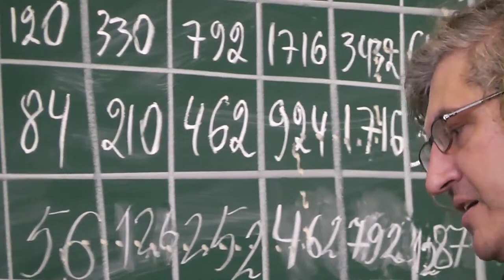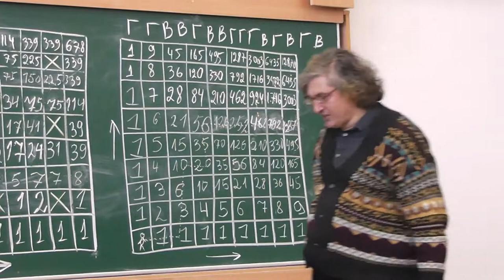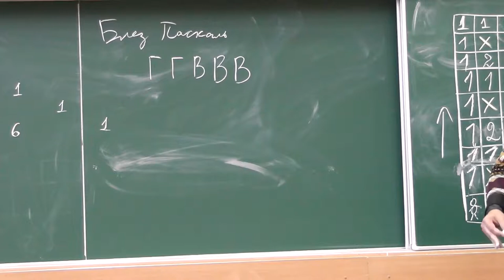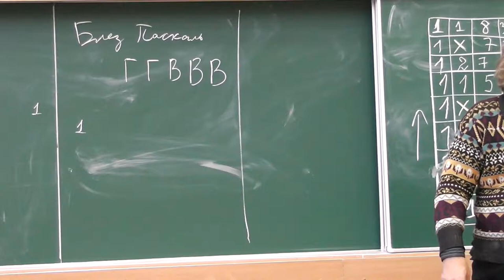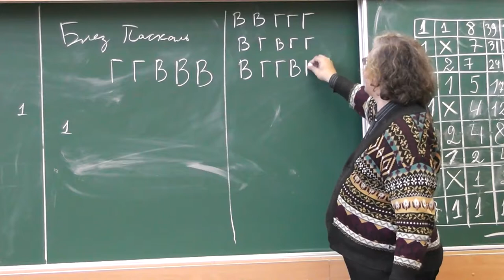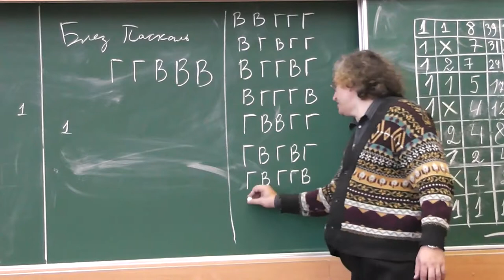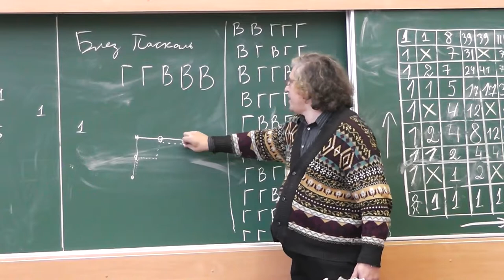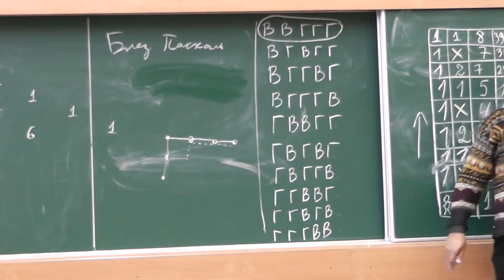37 Кодирование маршрута при помощи букв Г и В